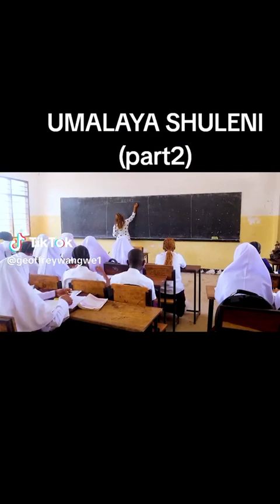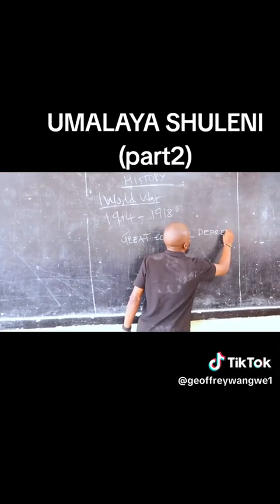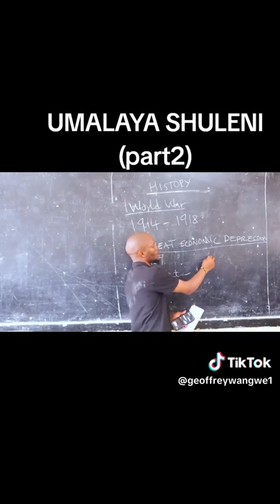Ukahaba shuleni darasani